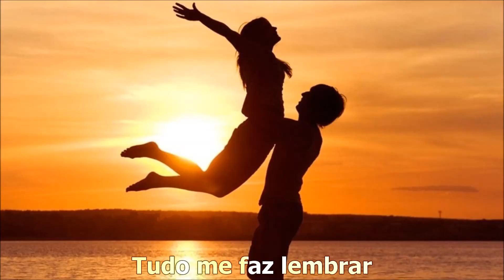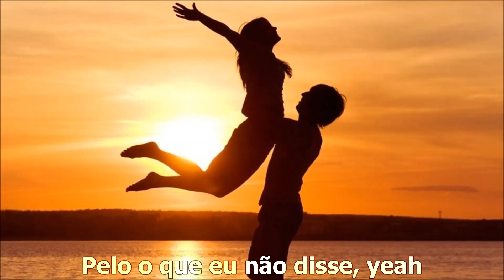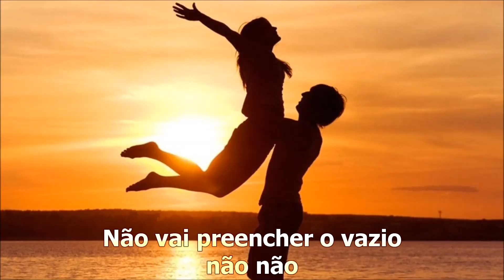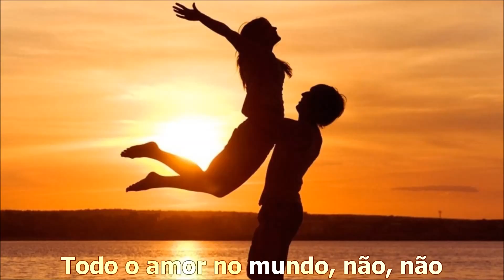Sister Hazel - All The Love (Legendado)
Minutes turn to hours
Days that stretch to years
Dreams that fade with time
And they just disappear
They ripped apart my memory
The ones that get me through
Everything reminds me
Of moments spent with you
I can't change all that came before
I can't change; i know i want much more
All the time in the world
Can't make up for what i miss
All the love in the world
Won't fill the emptiness, no, no, no
We got all caught up
Life spun us around
Words never spoken
Are lost and never found
Well i feel regret
For what i didn't say, yeah
Wonderin' how i ever
Let it slip away
Won't fill the emptiness
You're so far away
But you're always on my mind
Wishin' you could stay
Forever by my side
We're running out of time
No, no
No, no, no, all the love
All the love in the world, no, no
All the love, no, oh no